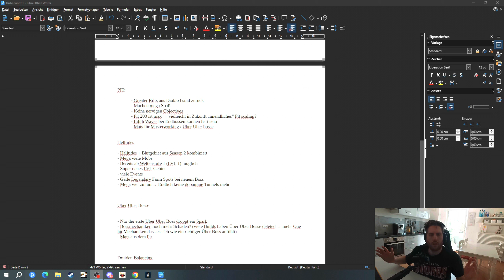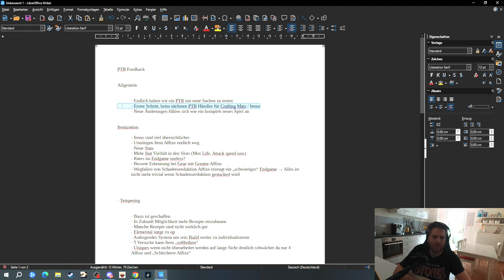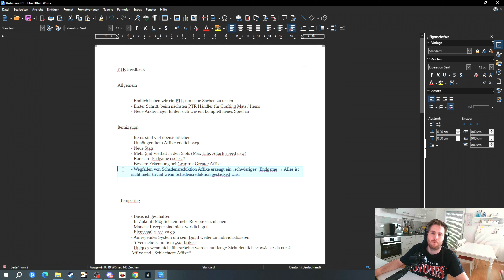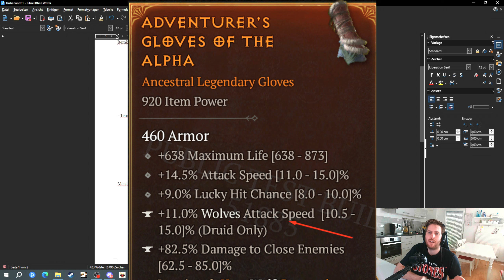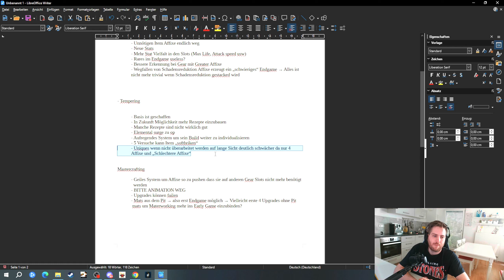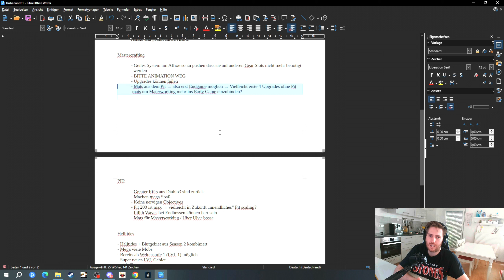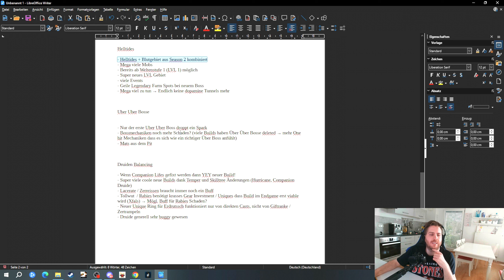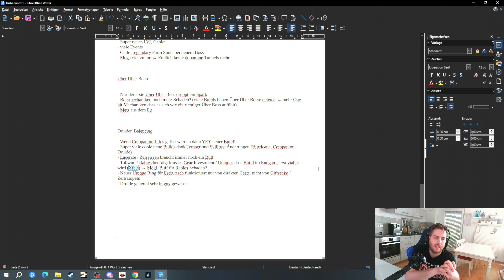Diablo 4 PTR Feedback - Hype auf Season 4 ist RIESIG!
Der Diablo 4 Season 4 PTR ist vorbei und ich habe einmal Feedback gesammelt was ich auf dem Diablo 4 Season 4 PTR erlebt habe und möchte dies gerne mit euch teilen!
Der Hype Level für Season4 ist definitiv über 9000!
Ich gebe euch mein Feedback über die neue Itemization, Tempering, Masterworking, Über Über Bosse & Mehr!

Würde mich sehr über ein Abo freuen! ✅
Aktiviert die Glocke dann verpasst ihr nie wieder Infos rund um Diablo und Path of Exile!  🔔  🔔
Ebenso rießig wäre ein Like im Video! ❤️

Ihr könnt mich jetzt auch mit einer Kanalmitgliedschaft supporten und ein paar Goodies aufs Haus bekommen!:

🧭  Timeline:

00:00 Intro
01:10 Allgemein
02:53 Itemization
06:05 Tempering / Härtung
10:08 Masterworking
11:50 Aspekte & Kodex
12:52 Pit
13:33 Höllenfluten
14:28 Über Über Bosse
14:54 Druiden Balance
17:28 Abschluss